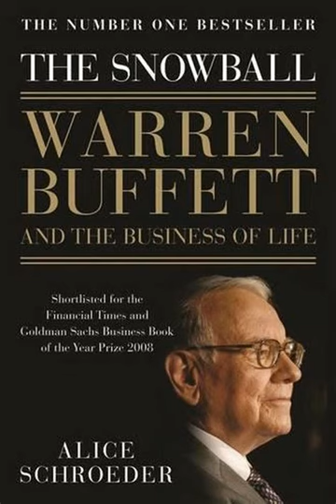The Snowball Warren Buffett and the Business of Life by Alice Schroeder | Summary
"""The Snowball: Warren Buffett and the Business of Life"" is a biography written by Alice Schroeder that offers a comprehensive and in-depth exploration of the life, career, and philosophy of Warren Buffett, one of the most successful investors and business magnates in the world.

The biography provides a detailed account of Buffett's life from his early years to his present-day achievements. Schroeder delves into Buffett's childhood in Omaha, Nebraska, his early interest in business and investing, and his entrepreneurial ventures during his formative years.

Schroeder traces Buffett's path to success, examining his investment strategies, business decisions, and the evolution of his investment firm, Berkshire Hathaway. The book explores Buffett's unique approach to value investing, his emphasis on long-term thinking, and his ability to identify undervalued companies with strong fundamentals.

Through interviews and access to Buffett's personal archives, Schroeder delves into the personal and professional relationships that shaped Buffett's career. She explores his partnership with Charlie Munger, his interactions with other prominent investors, and the influence of his mentors on his investment philosophy.

""The Snowball"" also delves into Buffett's personal life, including his family dynamics, his philanthropic endeavors, and his approach to balancing wealth and personal values. Schroeder offers insights into Buffett's frugal lifestyle, his commitment to philanthropy, and his views on the responsibilities and uses of wealth.

The biography also examines Buffett's perspectives on various economic and financial topics, including his views on market behavior, corporate governance, and the role of government in the economy. Schroeder highlights Buffett's ability to communicate complex financial concepts in a straightforward manner, making his wisdom accessible to a wide audience.

Schroeder's biography provides readers with a detailed and intimate portrayal of Warren Buffett, painting a vivid picture of his life, his investment strategies, and his philosophy of business and life. It offers valuable insights into Buffett's remarkable success, his principles, and his enduring legacy as one of the world's most influential and admired investors.

""The Snowball: Warren Buffett and the Business of Life"" is widely regarded as a definitive biography of Warren Buffett, providing readers with an extensive and engaging exploration of his life and the lessons that can be gleaned from his remarkable journey in the world of business and investing."